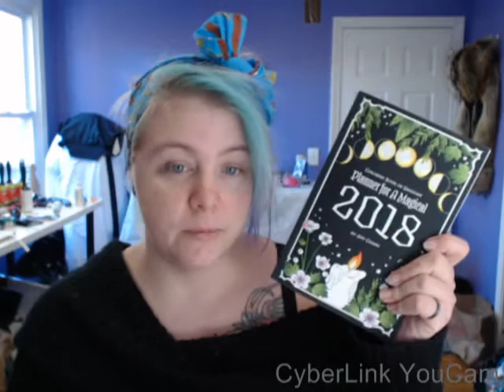31 Days of Tarot 2018: Day 9 - Tarot Goals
January 9th: 2018 Tarot Goals

My Etsy